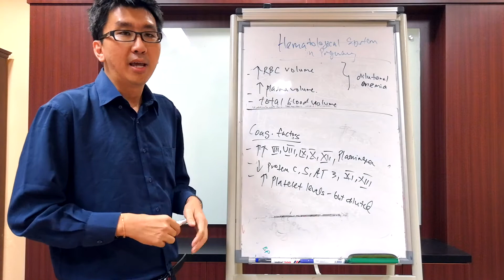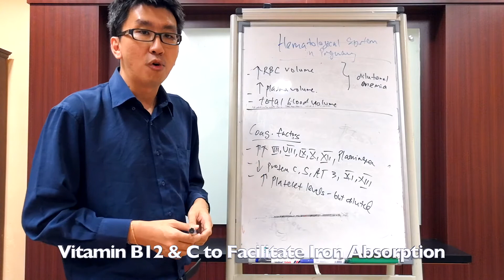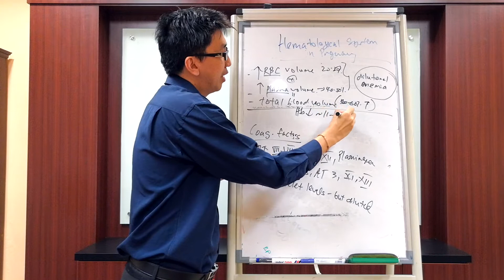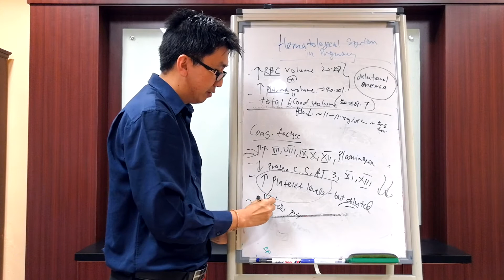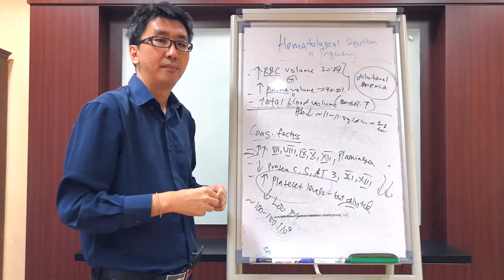Hematological Changes In Pregnancy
Students should know in details hematological changes in pregnancy and how the physiology is achieved. Also, students should understand iron physiology during pregnancy too and how erythropoiesis is affected.

I hope this video will benefit all students and spur interests in physiology.